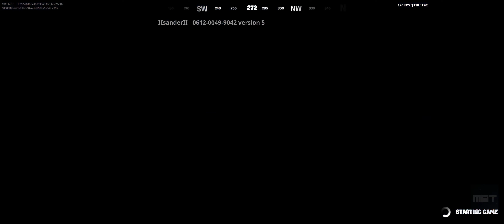FORTNITE 🏃SUPER PARKOUR🌊 FULL WALKTHROUGH - MAP CODE: 0612-0049-9042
EpicPartner PLEASE USE MY FORTNITE SUPPORT-A-CREATOR CODE: MBT_IS_LOVING_U